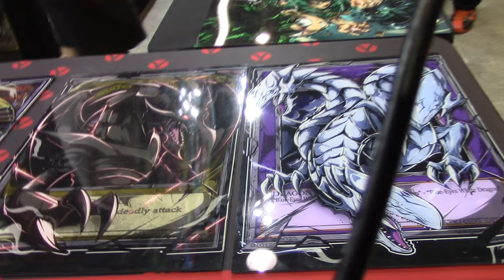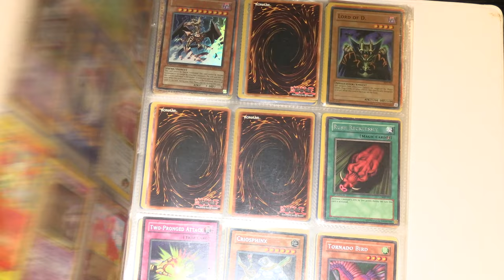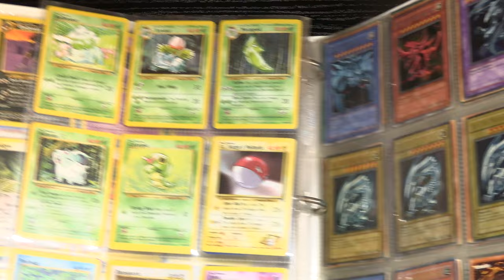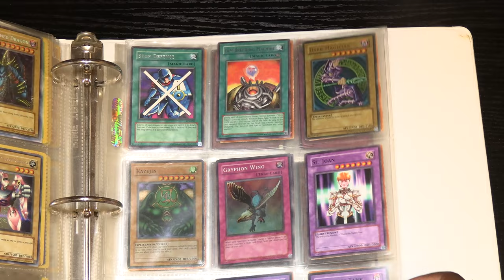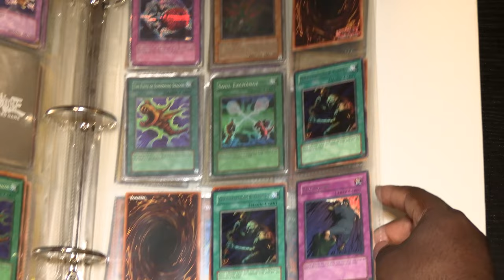Pokemon and YU-GI-OH Trading Cards Collection 1998- 2006 - 4K Edition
Pokemon and YU-GI-OH Trading Cards Collection 2024  4 K Edition